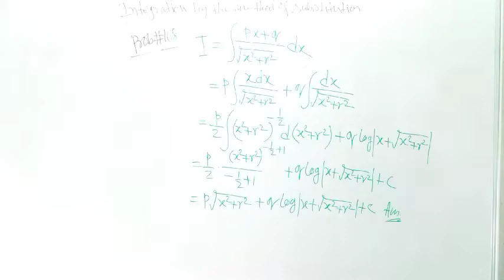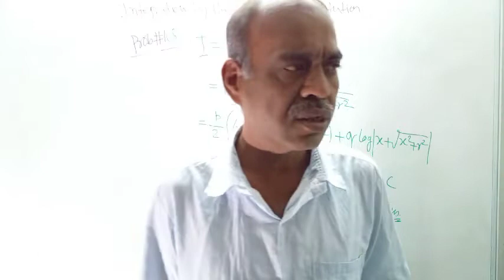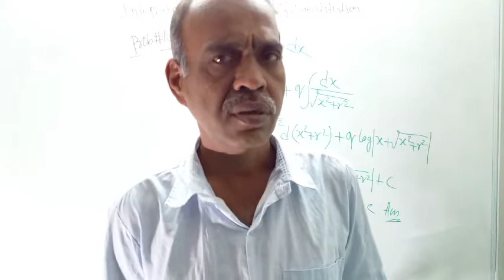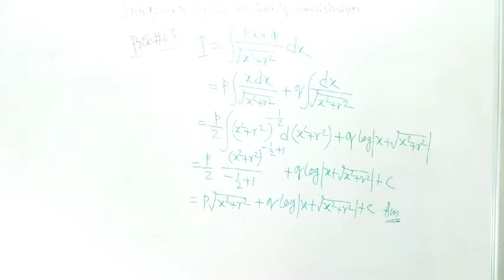"Strong or Weak" by Sangita Ghanti and Dipak Shaw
STORY:

Strong or Weak:

There was a proud teak tree in the forest. He was tall and strong. There was a small herb next to the tree.

The teak tree said, "I am very handsome and strong. No one can defeat me." Hearing this, the herb replied, "Dear friend, too much pride is harmful. Even the strong will fall one day."

The teak ignored the herb's words. He continued to praise himself.

A strong wind blew. The teak stood firmly. Even when it rained, the teak stood strong by spreading its leaves.

During these times, the herb bowed low. The teak made fun of the herb.

One day, there was a storm in the forest. The herb bowed low. As usual, the teak did not want to bow.

The storm kept growing stronger. The teak could no longer bear it. He felt his strength giving way.

He tried his best to stand upright, but in the end, he fell down. That was the end of the proud tree.

When everything was calm again, the herb stood straight. He looked around. He saw that the proud teak had fallen.

Moral: Pride goes before a fall.